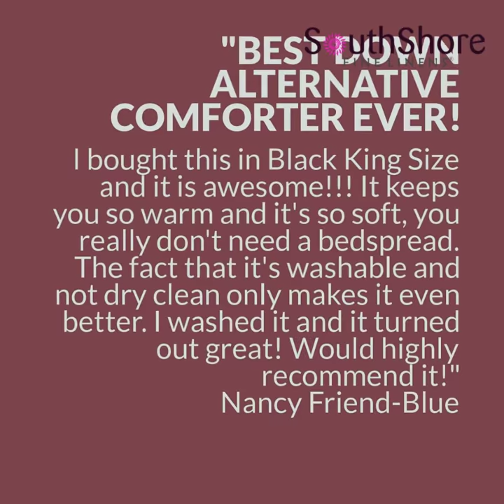Vilano Down Alternative Comforter by Southshore Fine Linens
All Season Classic Plush Down Alternative Comforter by Vilano Springs

With a classic design available in a variety of colors and comfortable, amazingly soft microfiber construction, this Southshore Down Alternative comforter will make a great addition to any bed. The comforter features a plush, 240 GSM down alternative fill with box stitching to ensure the fill doesn't shift. The comforter has piped edges with corner tabs to anchor a duvet cover, but can be used without a cover, as well.